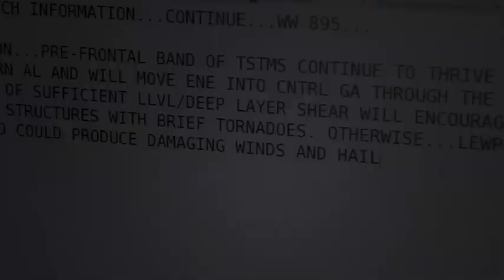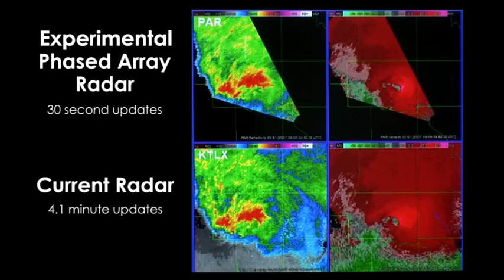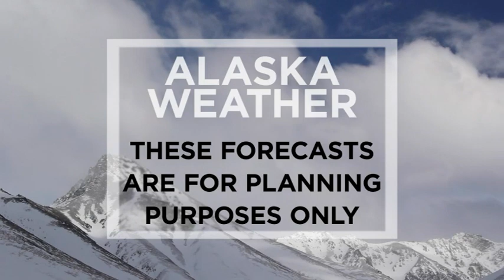July 14th, 2021 - Alaska Weather